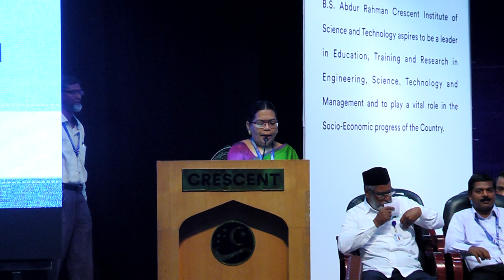Mir Mohammed Ali IAS - Crescent University - On receiving the Distinguished Alumni Award (July 2019)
Listen to this if you're starting college. Especially if you're starting a course you're not sure if you wanted to do in the first place!

The speech I made before freshers on their first day of college at my Alma mater after receiving the Distinguished Alumnus Award for 2019.

I talk about the role college can and ought to play in our development, the opportunities it offers, the choices only we can make and the least we should be walking away with at the end of four years. I also talk about where I went wrong, answer questions about whether one ought to take other things lightly while pursuing one's 'passion', and what it means to devote 20 minutes daily to something, not because you have to but because you want to.